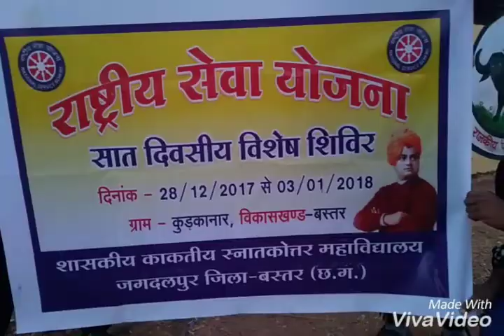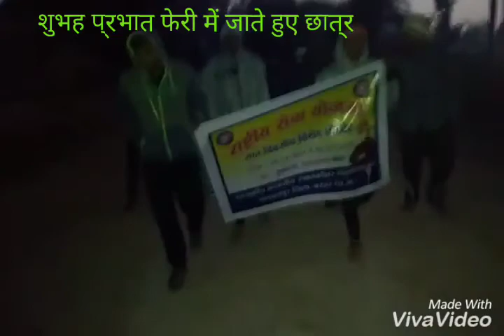Nss camp kudkanar 28se03 2017_2018. 1